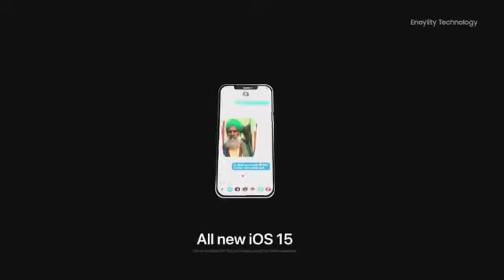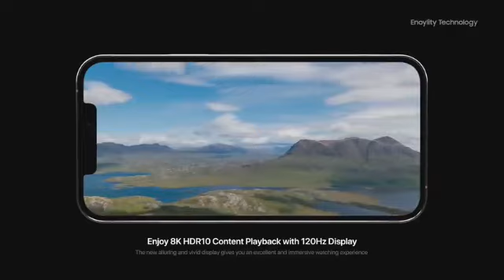IPHONE 13 PRO DISEGNE 2021 🔥🔥🔥🔥🔥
iphone 13 apple pro,
iphone 13 bronze,
iphone 13 back screen,
iphone 13 color leaks,
iphone 13 usb c port,
iphone 13 dummy model,
iphone 13 early look,
iphone 13 everyone,
iphone 13 expected price,
iphone 13 e qui,
iphone 13 prezzo e uscita,
iphone 13 foldable,
iphone 13 fingerprint sensor,
iphone 13 flip phone,
iphone 13 graphite,
iphone 13 jayaraj g nath,
iphone 13 how much price,
iphone 13 how to charge,
iphone 13 hot pink,
iphone 13 how apple ends facebook,
iphone 13 in pink,
iphone 13 incoming call,
iphone 13 innovative screen,
iphone 13 justin,
iphone 13 june 7,
iphone 13 jet black,
j daniel iphone 13,
iphone 13 khi nào ra mắt,
iphone 13 kang,
iphone 13 kaisa hai,
iphone 13 launch date,
iphone 13 leaks 2021,
l'iphone 13 pro max,
l'iphone 13 pro,
l'iphone 13 est sorti,
l'iphone 13 è qui,
come sarà l'iphone 13,
quando uscirà l'iphone 13,
comment sera l'iphone 13,
sortie de l'iphone 13,
iphone 13 max,
iphone 13 marques brownlee,
iphone 13 m1,
iphone 13 mkbhd,
iphone 13 mini leaks,
my iphone 13,
iphone 13 m,
iphone 13 pro m,
iphone 13 new color,
iphone 13 notification sound,
iphone 13 or iphone 12s,
iphone 12 pro o iphone 13,
wszystko o iphone 13,
iphone 12s o 13,
iphone 13 o 14,
iphone 11 o 13,
iphone 13 p,
iphone 13 quality,
iphone 13 que se sabe,
iphone 13 que se dobla,
iphone 13 quando esce,
iphone 13 qualcomm x65,
iphone 13 rose pink,
iphone 13 reveal,
iphone 13 r,
iphone 13 should i wait,
iphone 13 sizes,
iphone 13 song,
iphone 13 sunset gold,
is iphone 13 pro max out,
is iphone 13 mini coming,
is iphone 13 worth it,
is iphone 13 coming,
iphone 13 tecnonauta,
iphone 13 tamil,
iphone 13 trakin tech,
iphone 13 teaser,
iphone 13 t,
iphone 13 t guruji,
iphone 13 upgrades,
iphone 13 unboxing aesthetic,
iphone 13 unboxing trakin tech,
iphone 13 vs 12 pro max,